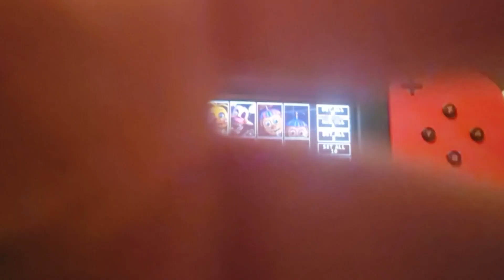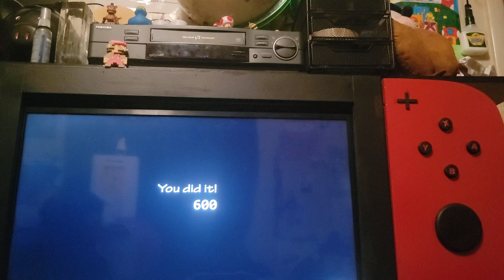Ultimate Custom Night Survival Guide (Episode 2: April 1st Challenge)